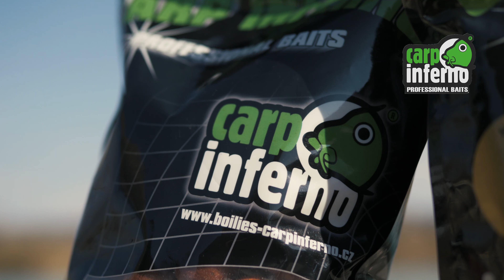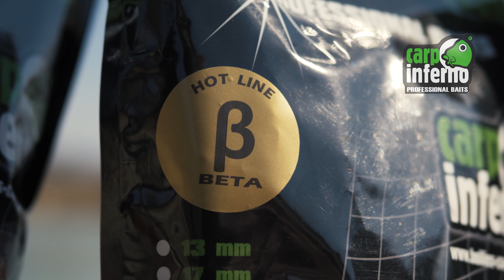Carp Inferno Baits rada Hot Line - Recenze - Hobby-G TV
Jakub Vám predstavil vlajkovú loď značky Carp Inferno a to radu Hot Line.